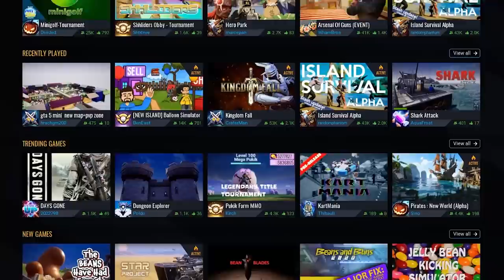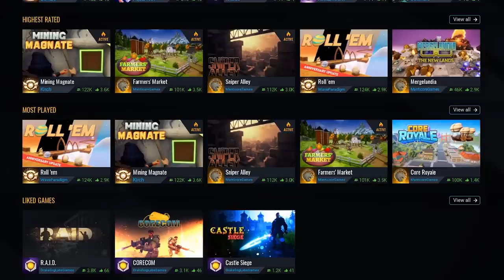STAR WARS PROJECT for Core! New games overview!